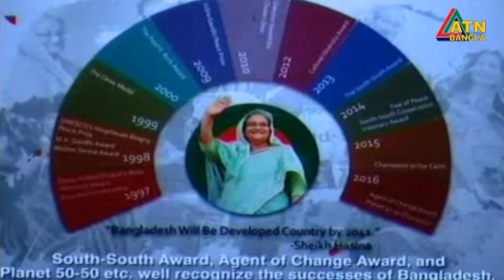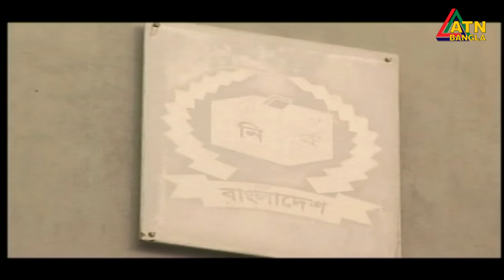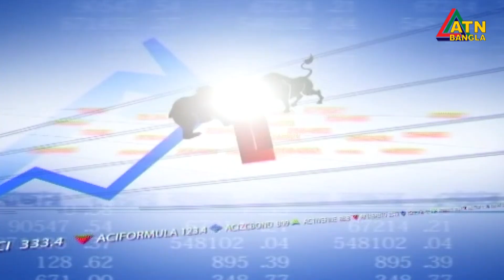এটিএন বাংলা প্রতি ঘন্টার সংবাদ । দুপুর ১টা । 08.03.2021 | ATN Bangla News